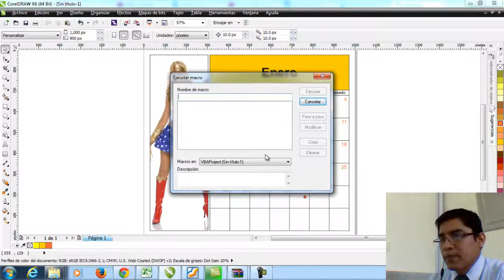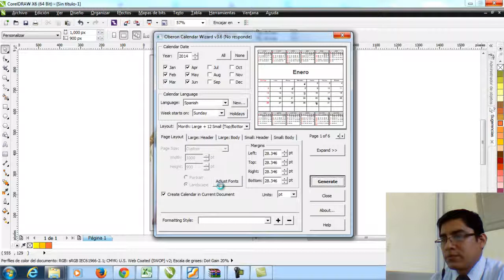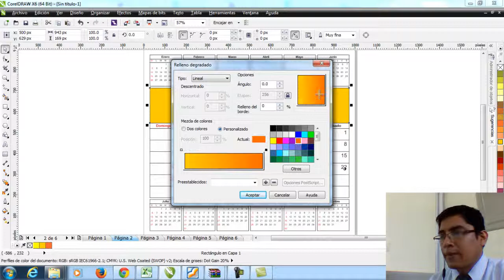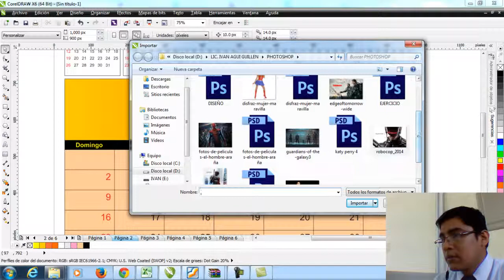CALENDARIO en Corel 02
CALENDARIO en Corel puede lograrse con todos los meses del año